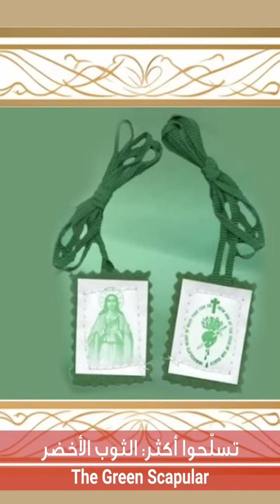تسلّحوا أكثر: الثوب الأخضر The Green Scapular - للأب رالف طنجر